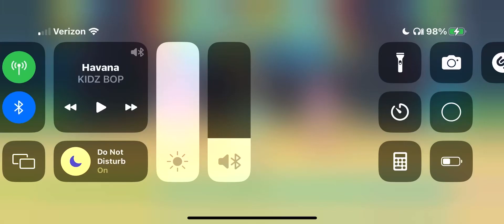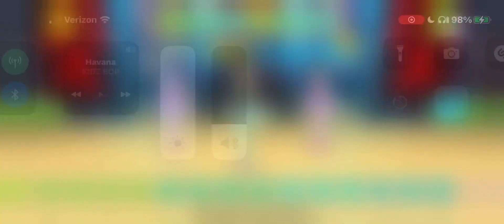Mini series part 3￼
Music Havana by the KIDZ BOP Kids

This is the third part in my mini series ￼￼